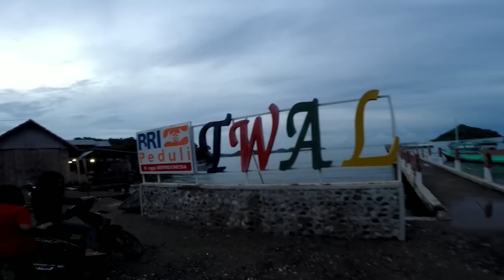EXPLORE WISATA RIUNG DAN NAGEKEO II VLOG 3 FLORES INDONESIA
Kali ini kita akan explor beberapa tempat wisata yang ada di seputaran Riung dan Nagekeo.

Banyak lokasi wisata yang bisa dijadikan pilihan untuk teman-teman kunjungi.
Riung memang selalu meberikan kejutan yang tak terduga untuk para penikmatnya.

oh ya... apabila ada kesalahan penyebutan lokasi dalam video ini, mohon dimaklumi.. karena manusia tak luput dari salah.